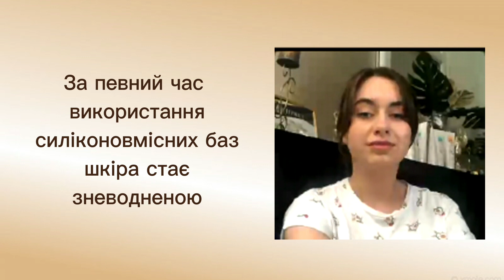Якщо шкіра блистить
Незвичний спосіб позбутися жирності обличчя - зволоження 💦💧

Я, наприклад, готова до будь-яких експериментів, якщо це не шкодить мені.

Зволоження не може зашкодити, правда? Тож варто спробувати!

Як саме зволожувати шкіру, щоб уникнути жирності - дивіться у відео!

Долучайтесь 🤗❤️